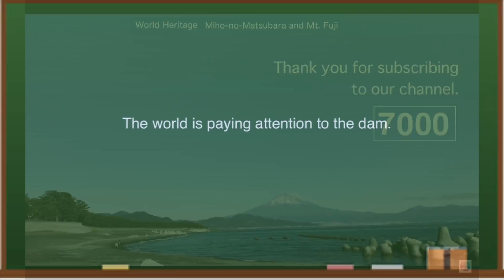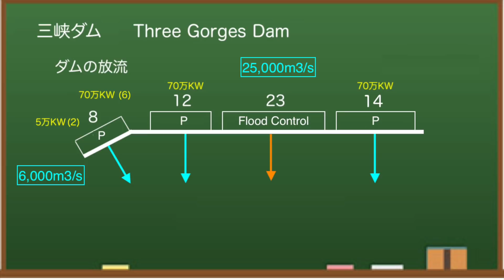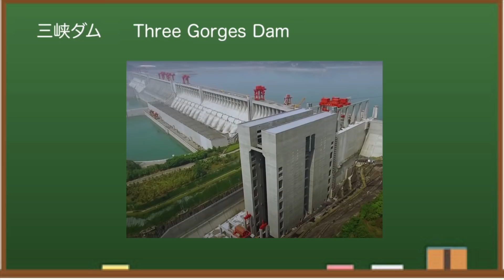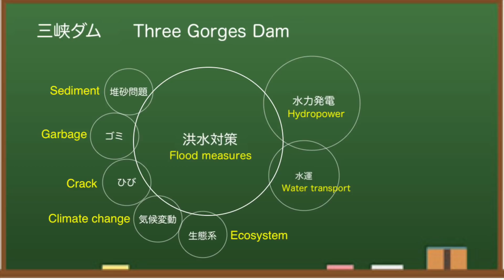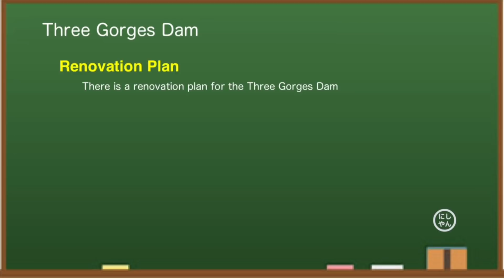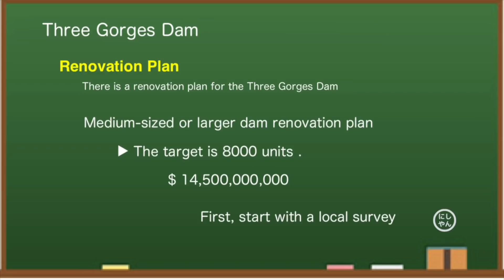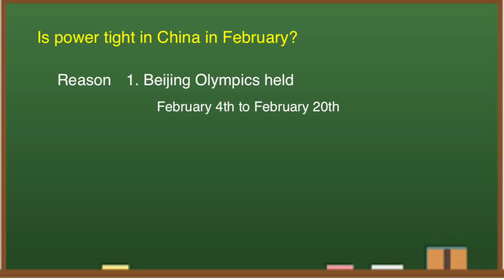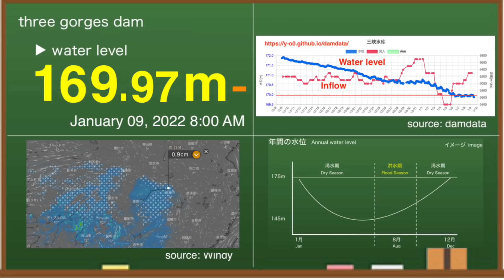China Three Gorges Dam ● Leaning? Latest Info January 9, 2022 ●Water Level and Weather China Flood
The Three Gorges Dam (China) is famous as one of the largest dams in the world. Water level exceeded 169 meters. This channel provides the latest information on the dam.

The latest information on the Three Gorges Dam in China.Around the Three Gorges Dam, there was little rain in 2021, and it seems that the annual power generation did not reach the highest level in the world.Of course, in other places, floods such as tunnel submergence accidents have occurred.In China, there are many dilapidated dams, and although a renovation plan was announced last year, there is no information since then.Are their plans going well?On the other hand, the reality is that less than a month has passed before the opening of the Beijing Winter Olympics, and no tickets have been released yet.There is news that the infectious diseases are widespread and it is difficult to control them.I don't know if the Olympics will be successful.Basically, the stats they give are suspicious.Therefore, we analyze the numerical values ​​that appear in detail and monitor the differences on a daily basis.Today, I would like to tell you more about the current situation of the Three Gorges Dam.

◆ Recommended books
Three Gorges Dam: Environmental Monitoring Network and Practice

◆Information
damdata

Please see the video of this ship lift.It was probably taken with something like a drone, but the right part doesn't look like it's tilted a bit.I'll add a line to make it easier to understand.Since the height is around here, it is understandable that it becomes smaller as it goes down in perspective.However, looking at the line, I thought that the squeezing condition of the structure on the right side might be a little steep.I will erase the line again.It is a level that seems to be slightly tilted.However, feeling that way at this distance may actually be quite tilted.Of course, I didn't actually measure it, but what do you all look like?